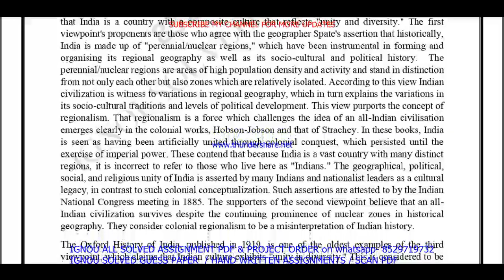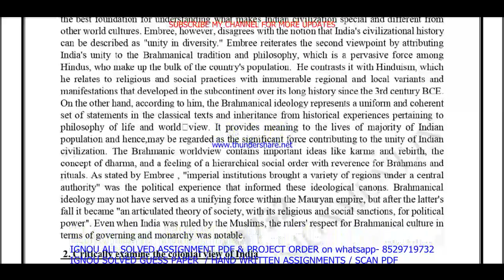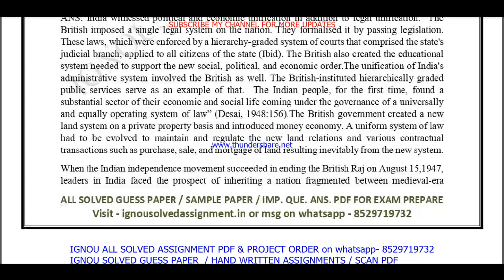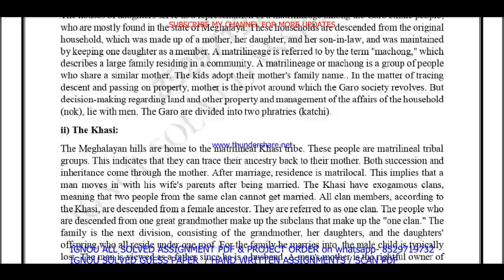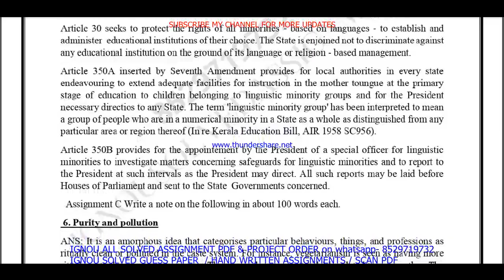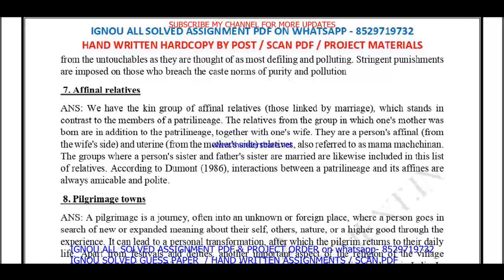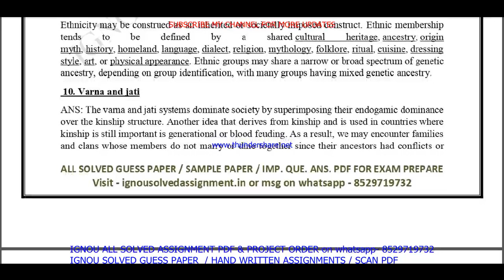bsog 171 solved assignment 2023-24 || bsog 171 solved assignment 2024 in English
bsog 171 solved assignment 2023-24 || bsog 171 solved assignment 2024 in English || bsog 171 english

bsog 171 solved assignment 2023-24,
bsog 171 assignment 2023-24,
bsog 171 solved assignment 2024,
bsog 171 solved assignment,
bsog 171,
bsog171,
bsog 171 assignment 2023-24 in English,
bsog 171 solved assignment in English,
bsog 171 solved  assignment pdf download,
bsog 171 solved assignment 2023-24 in English,
bsog 171 assignment 2024,
bsog 171 assignment 2024 in English,
bsog 171 ignou assignment,
bsog 171 solved assignment in english 2023-24,

ignou bsog 171 solved assignment,

ignou,
ignou bsog 171,
bsog 171 solved assignment 2024 in English,
bsog 171 free solved assignment,
ignou bsog 171 solved assignment 2023-24 in English,
bsog 171 handwritten assignment pdf 2023-24,
bsog 171 ignou assignment with answer,
bsog 171 assignment 2023-24 solved,